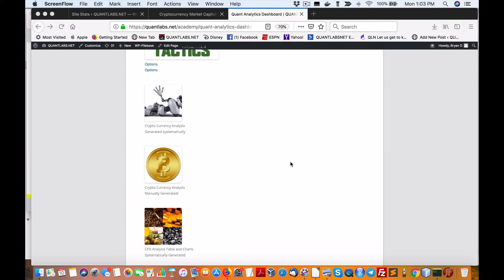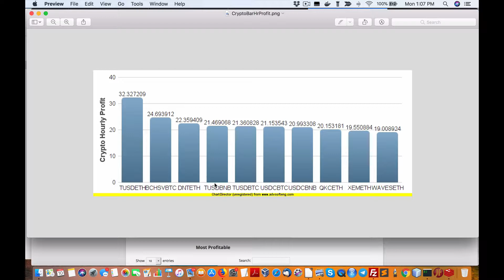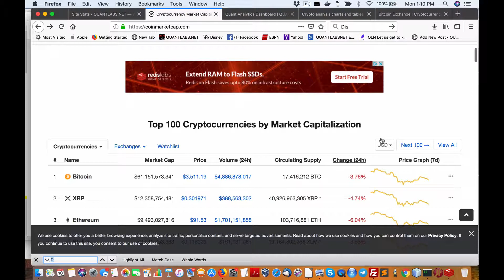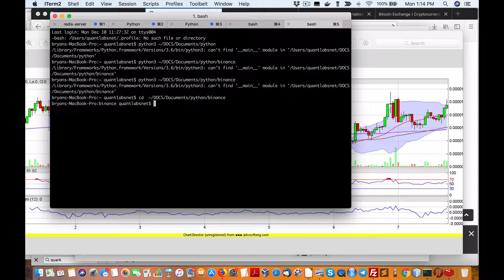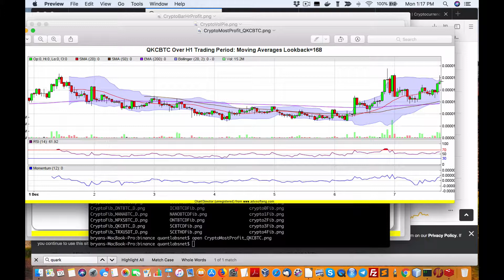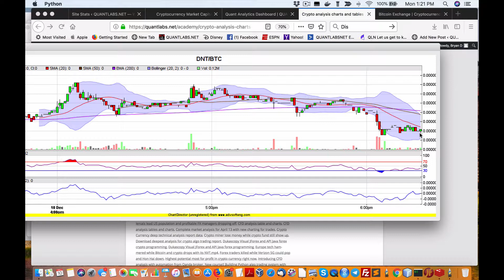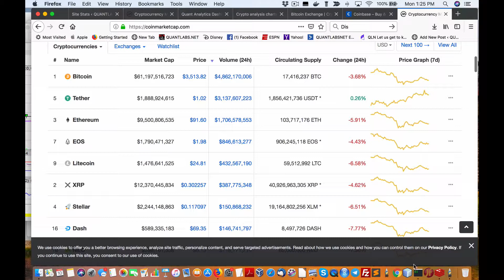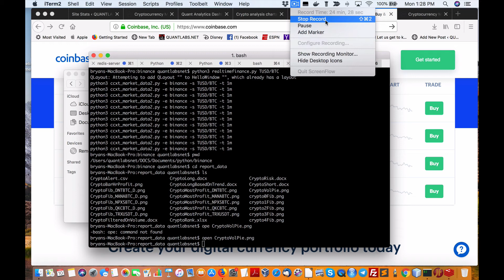Newest analysis to trade new alt crypto coin for max opportunity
Despite a down market or even down crypto currency down market, I am proving to myself there is lots of opportunity to watch certain coins. They perform well on Binance but you would need to track whipsaws to protect your downside risk.